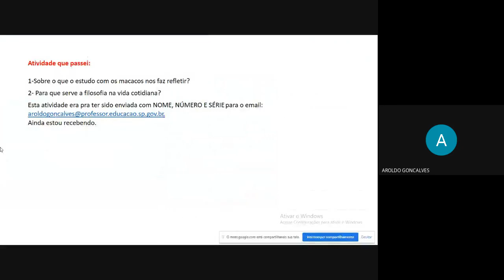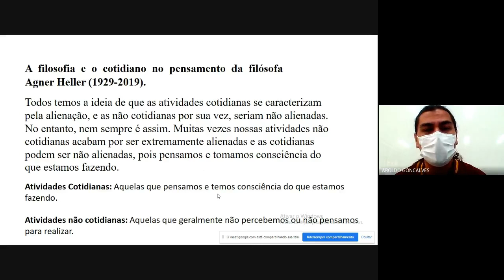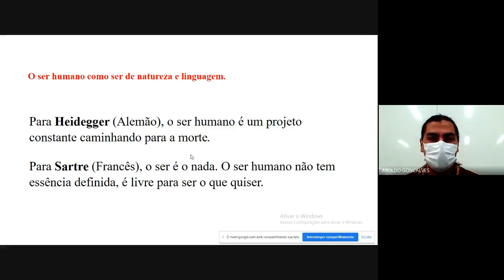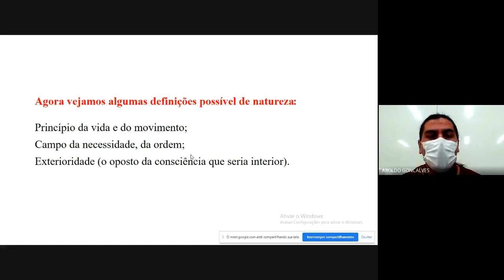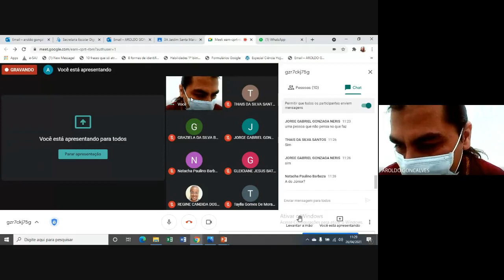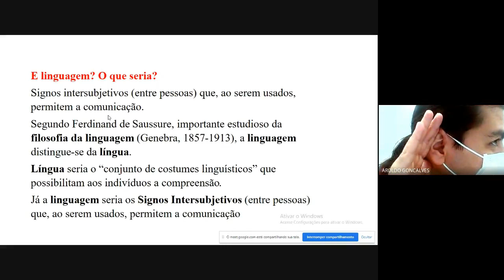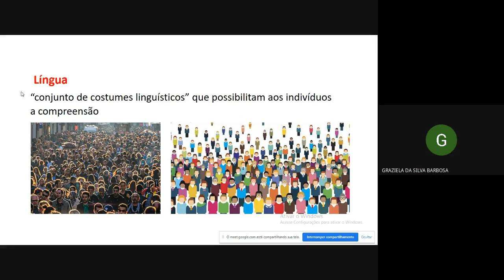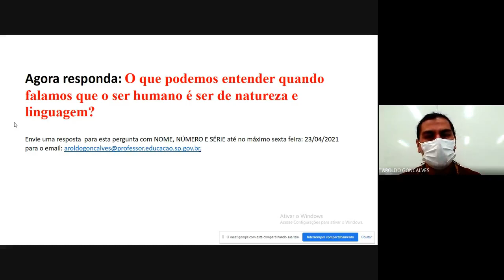A filosofia e o cotidiano no pensamento da filósofa Agner Heller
Aula sobre o Estudo com os 5 macacos, também sobre a filosofia e o cotidiano no pensamento da filósofa Agner Heller e sobre o ser humano como ser de natureza e linguagem.

Eu havia me esquecido de colocar a aula para ser gravada, por isso o breve resumo no início sobre o estudo com os 5 macacos. Caso você se interesse em saber sobre o que seria, segue abaixo a ideia sobre o assunto.

Estudo com os cinco macacos.

Em um estudo científico, alguns cientistas colocaram 5 macacos em uma jaula. Dentro da jaula havia uma escada, e logo acima da escada um cacho de bananas.
Toda vez que algum macaco subia na escada para tentar pegar as bananas, os cientistas jogavam água gelada nos outros macacos da jaula. Depois de isso acontecer umas quatro vezes, os macacos concluíram que havia uma relação entre subir na escada e a água gelada jogada neles.
Logo, toda vez que um macaco subia na escada para pegar as bananas, os outros macacos o impediam com socos e batidas. Dessa forma, ninguém mais se atrevia a subir na escada para pegar as bananas.

Observando isso, os cientistas trocaram um dos macacos da jaula por um macaco novo. Logo que esse novato chegou, subiu na escada e foi tentar pegar as bananas, mas, antes que as alcançasse, recebeu muitos socos dos outros macacos que o impediram de cometer o ato de subir na escada.
Depois da quarta tentativa e de muitos socos, o novo macaco aprendeu que não podia subir na escada. Porém, ele não sabia o porquê de não poder subir na escada.

Os cientistas trocaram então outro macaco original por um novo macaco. A mesma coisa aconteceu. Toda vez que ele tentava subir na escada, os outros, (mesmo o novo anterior que não sabia porque não poderia subir na escada) batiam nele, logo aprendeu então que não podia subir a escada, mas assim como o anterior, também não sabia o porquê de não poder subir a escada. Por fim foram trocados os outros macacos originais, deixando somente os que não sabiam nada sobre o motivo de não poder subir a escada e mais três novos. Mesmo com a saída dos originais, os que não sabiam o porquê dos socos na hora de subir a escada, bateram nos novos que tinham acabado de chegar para impor aos novos o funcionamento do lugar.

Se pudéssemos perguntar aos macacos qual foi o motivo que tiveram para bater nos novos, eles provavelmente diriam que “por aqui foi sempre assim, não se pode subir a escada”.
Os macacos novos nunca souberam do banho de água gelada que os originais tomavam quando alguém tentava subir a escada, mas mesmo assim, repetiram o comportamento do grupo.

Então precisamos nos questionar sobre porque em grupo muitas pessoas pensam e fazem coisas de um jeito, mas sozinhas fazem algo bem diferente, às vezes até o contrário do que o grupo faz.
Precisamos nos espantar e admirar com as coisas.